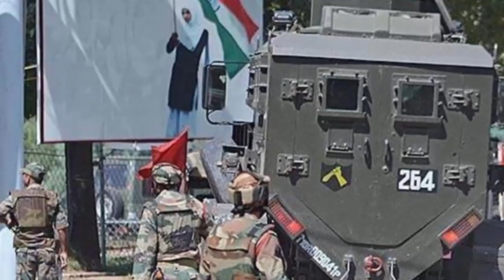যে কারণে ভারত পাকিস্তানের মধ্যে বেঁধে যেতে পারে ভয়ঙ্কর যুদ্ধ!